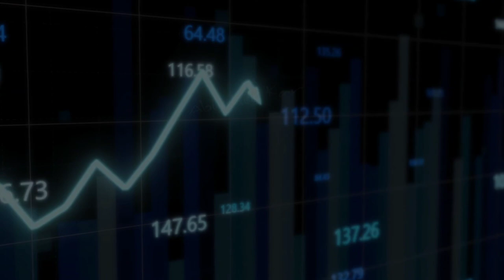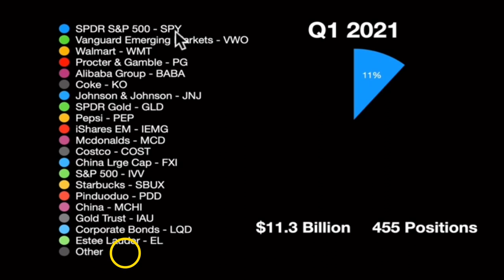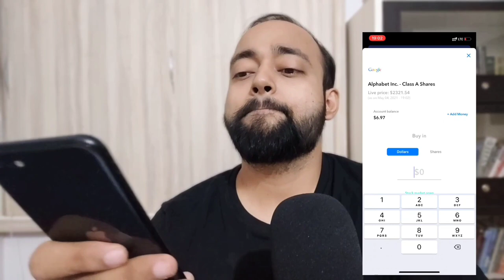Investment Secrets Ray Dalio के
Invest into US Stocks with INDmoney

Shift to ZERO Commission Investing using this Supermoney App!

Also, Organise your hard earned money.
Auto track all your MF's, Bonds, FD's, Savings Accounts, EPF, Loans and Expenses in a single app and move to commission free investing. Money saved is money earned.

Legendary investor and hedge fund manager Ray Dalio has been an inspiration for all of us. He is not just a great trader but also a super investor. In this video we will get to know about 2 of his investment secrets,why it is important to have exposure in US equities,how we can make big money by investing into world famous stocks and also about the easiest way to invest in United States.